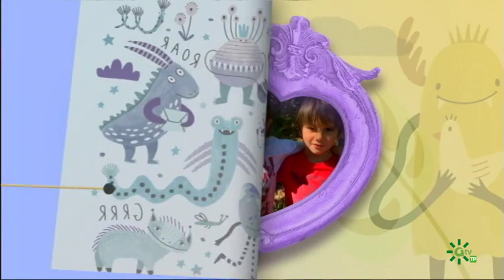Compromiso canal sur | La Banda en Navidad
Espacio que divulga las acciones de Responsabilidad Social Corporativa llevadas a cabo desde  RTVA.